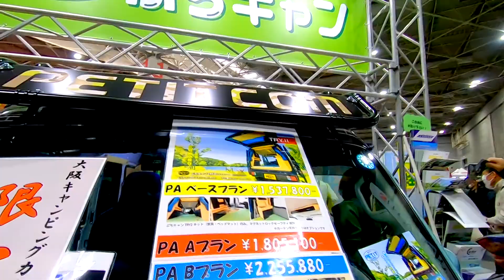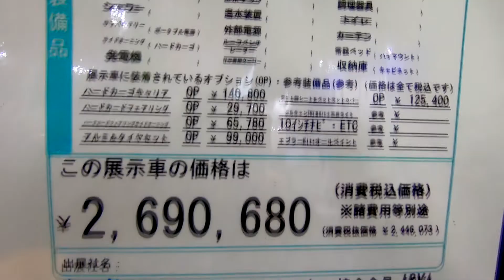【大阪キャンピングカーショー 2022】スズキ エブリイ PCリミテッド（SUZUKI EVERY PC Limited）エブラ―×ぷちキャン Pスタイル 軽キャンピングカーの紹介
スズキ エブリイ PCリミテッド（SUZUKI EVERY PC Limited）エブラ―×ぷちキャン Pスタイル 軽キャンピングカーの紹介です。